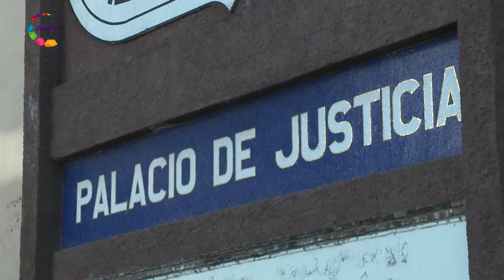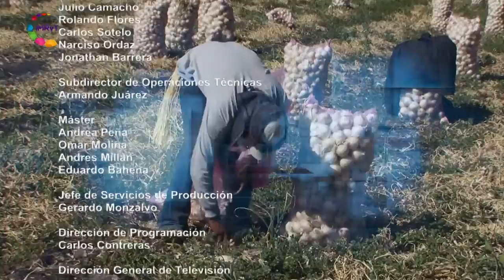MORELOS TRABAJANDO / Secretaría de Gobierno del Estado de Morelos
El Dr. Matías Quiroz Medina es el titular de la Secretaría de Gobierno de Morelos, cuyo objetivo es mantener el orden político, la paz social, y establecer los vínculos entre el Poder Ejecutivo y los Poderes Legislativo y Judicial, así como con los órdenes de Gobierno Federal, Municipal y la sociedad civil organizada, privilegiando el diálogo, la conciliación y la participación ciudadana con la finalidad de cumplir y hacer cumplir el marco jurídico vigente y fortalecer las políticas públicas en el Estado de Morelos, bajo las premisas de la inclusión, la tolerancia, la dignidad humana, la transparencia, la hospitalidad, la solidaridad y la sustentabilidad atendiendo las necesidades y servicios públicos que requiere la sociedad.